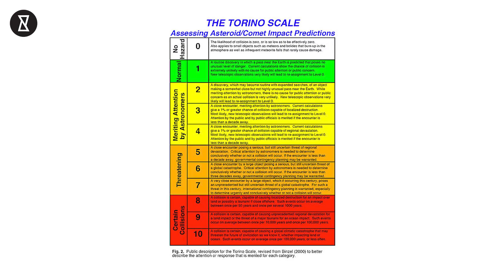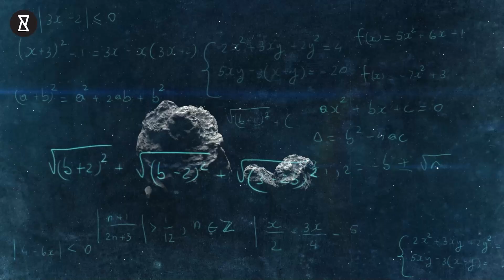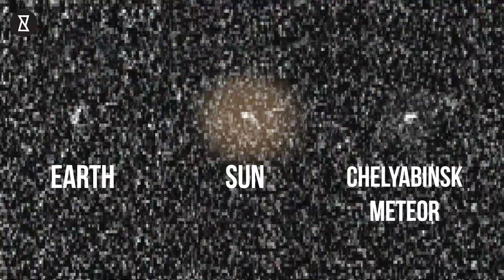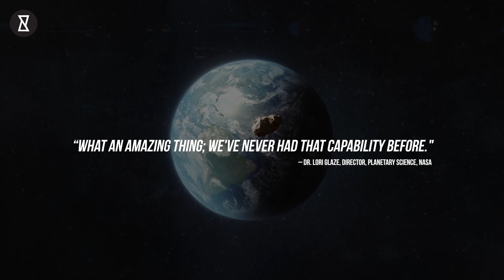Scientists' SHOCKING LAST-MINUTE Discovery of a Massive Object Heading for Earth from Behind the Sun